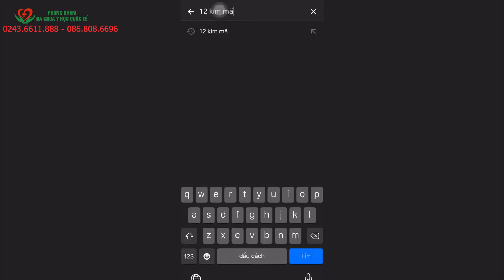TRƯỚC KHI CẮT BAO QUY ĐẦU CẦN CHUẨN BỊ NHỮNG GÌ? LƯU Ý KHI CẮT BAO QUY ĐẦU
CẮT BAO QUY ĐẦU có thể nói là 1 thủ thuật không còn quá xa lạ với nam giới.
Vậy trước khi đi cắt thì chúng ta cần chuẩn bị những gì để quá trình cắt và hồi phục diễn ra thuận lợi???
Ghi nhớ thật kĩ những lưu ý ở video này, bạn sẽ không còn lo lắng về chuyện cắt bao quy đầu nữa
Phòng khám Đa khoa Y học Quốc tế - 12 Kim Mã - Ba Đình - Hà Nội